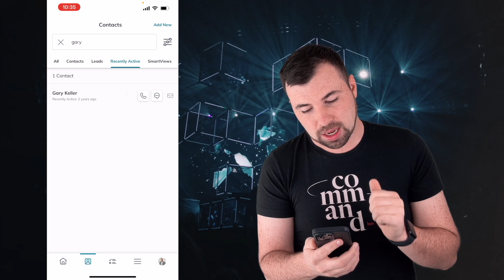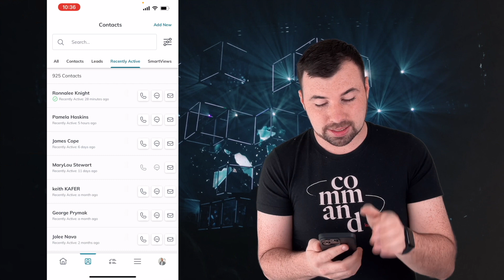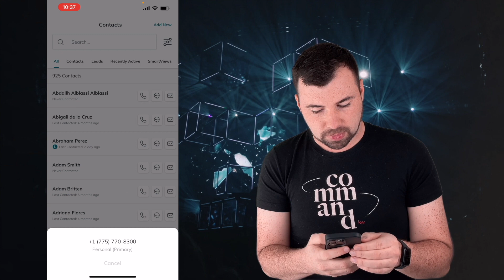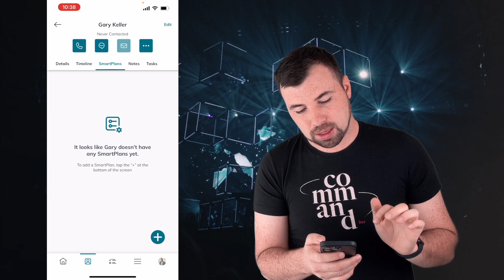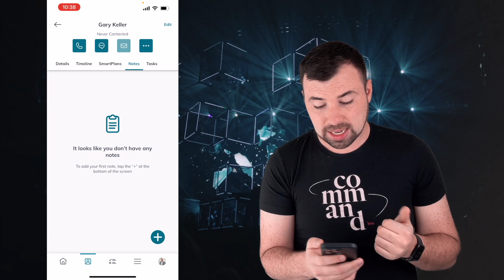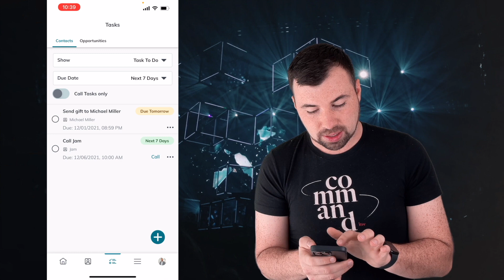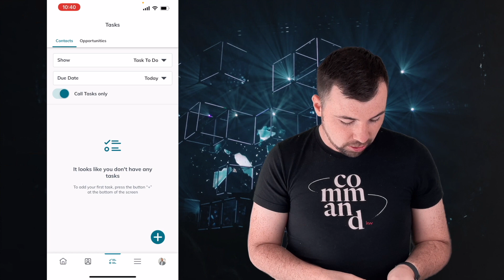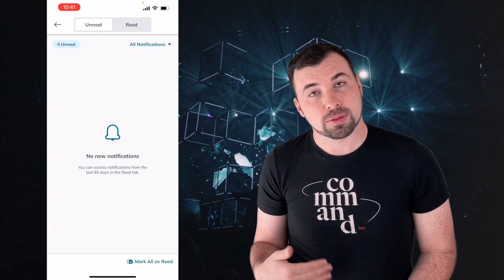Command App Walkthrough of Favorite Features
The Command App has now released on the Apple App Store and Google Play Store (very soon)! Check out some of my favorite features in this walkthrough!

For more Command Training and Support, go to CommandConsult.com